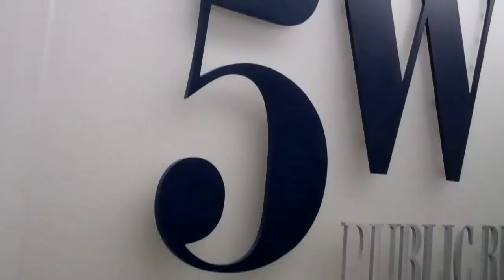What is the Concept of Communication and It's Importance to Management? - RonnTorossianUpdate.com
The Who,What,Where,When and Why of Public Relations.

5W Public Relations created this wonderful video education blog to help answer some of the important questions within the public relations sector.

Please watch the video and then follow the link above to get the answer to your questions.

5W Public Relations is a full-service public relations and marketing agency maintaining practice areas in consumer, technology, corporate communications, health and wellness, lifestyle, fashion, digital/social media and entertainment. Headquartered in New York with an office in Los Angeles, 5WPR is known for implementing creative and customized public relations programs designed to impact a clients' specific business goals and objectives. 5WPR's energetic, fast-paced, and focused culture earned the PR firm a spot on the Inc. 500 list and the title of "fastest-growing PR agency" three years in a row. The growth and recognition of 5WPR stems from a focused, smart, and creative staff that executes impactful integrated Marketing and Public Relations programs to impact ROI.